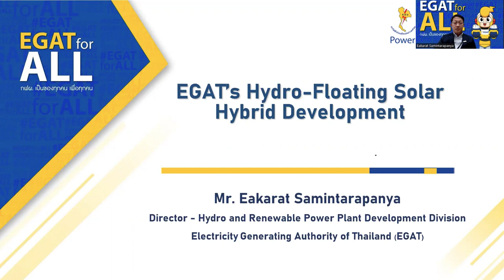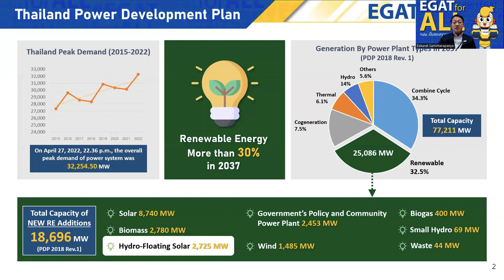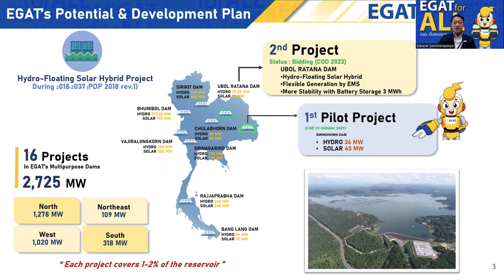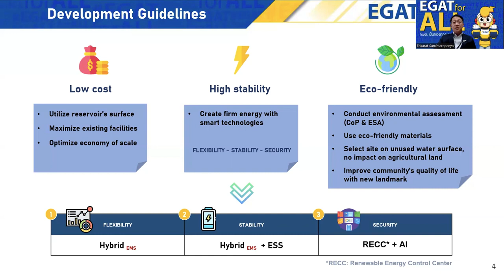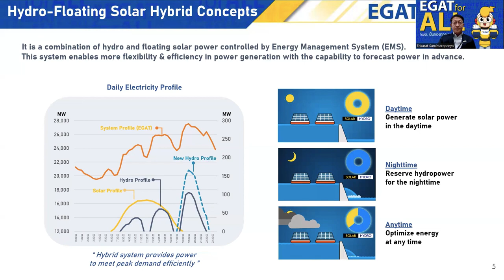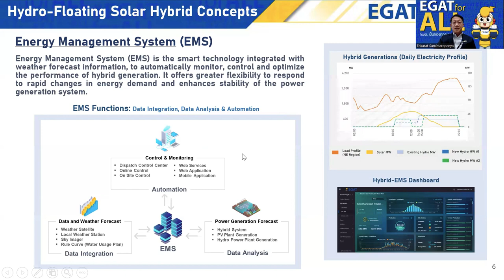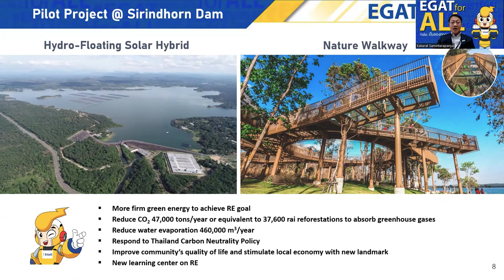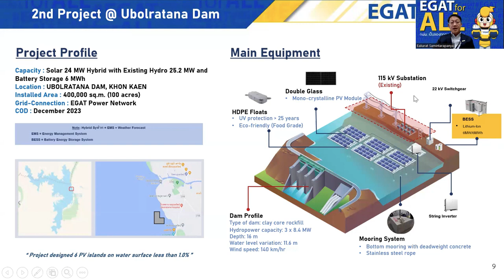EGAT - Opening Keynote for ACEW2022 | Floating Solar ASEAN